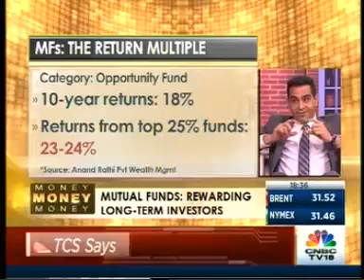Anand Rathi Wealth Limited - Complete Guide on Mutual Fund Investing by Feroze Azeez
Watch Feroze Azeez on the show 'Money Money Money' on CNBC TV18 discussing Mutual Funds.

Sumaira Abidi from CNBC TV 18 in conversation with Feroze Azeez, Deputy CEO - Anand Rathi Wealth Limited discusses how has the mutual fund industry performed so far & what is in it for the investors in the times to come.

This video is a complete guide to Mutual Funds for Beginners & shows the history of Mutual Funds Returns over the years. Check the full video to get Mutual Funds Simplified for you!

So whether Mutual Funds Sahi Hai or Not, Check the full video to find out!

Know more: anandrathiwealth.in